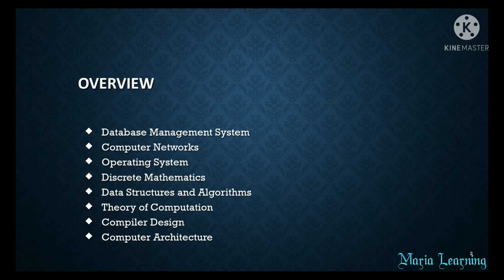Introduction to Maria Learning in Tamil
This  Tamil Youtube channel  is a one stop solution for all the NET and GATE aspirants .Below  subjects will be covered in this channel.

Computer Networks
Operating  System
Discrete Mathematics
Compiler Design
Computer Architecture